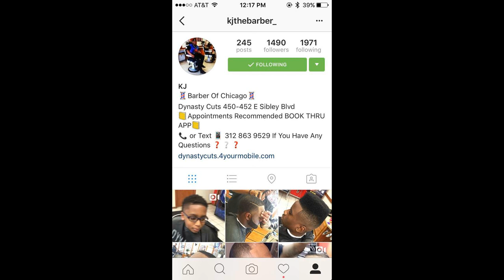BARBER TUTORIAL: How To Do A Drop Fade HD By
* Prod . By SuperTrapStarBeats

Wassup youtube family today im bringing you a video from my co-worker Kj showing you guys how to do the mid fade aka the dropfade! i hope you enjoy it pleae Like n Subscribe